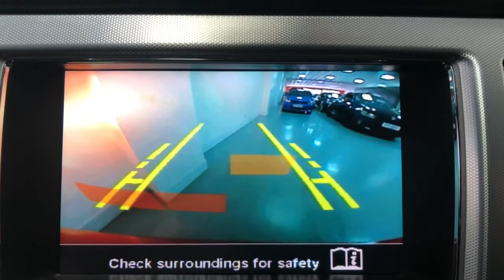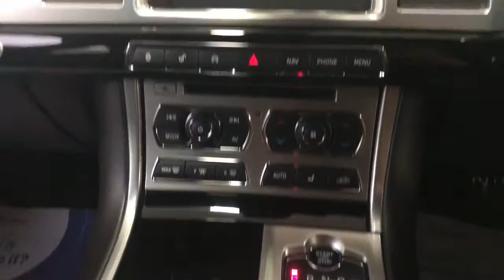2015 15 JAGUAR XF 2.2 D R-SPORT BLACK 4d 200 BHP video walkaround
We are delighted to offer this 2015 (15 reg) Jaguar XF, which is sold with a fresh MOT. Specification includes leather ,Heated front seats, DAB Digital Radio with premium sound system, satellite navigation, cruise control, parking sensor & reversing camera, climate control, heated front & rear screens, Bluetooth Preparation and 20 inch alloy wheels.